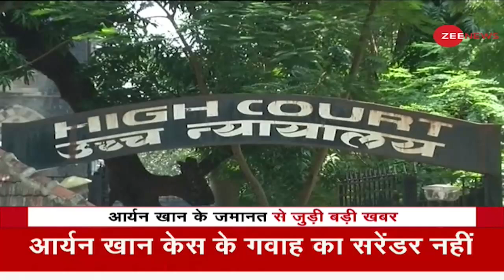Aryan Khan Drugs Case: आज Bombay High Court तय करेगा Shahrukh Khan के बेटे का भविष्य | Jail Or Bail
Aryan Khan's bail hearing in Bombay High Court today
Bombay High Court is all set to hear Shah Rukh Khan son's bail plea later in the day today in the Mumbai cruise drug case. On October 21, the high court had said that it would hear Aryan Khan's bail application on October 26, informed lawyer Satish Maneshinde.

Bombay High Court में आज Aryan Khan की जमानत पर होगी सुनवाई
ड्रग्स मामले में फंसे आर्यन खान की बेल पर आज Bombay High Court में सुनवाई होगी जिसके बाद ही ये तय हो सकेगा कि शाहरुख खान के बेटे आर्यन जेल से बाहर आ सकेंगे या नहीं.